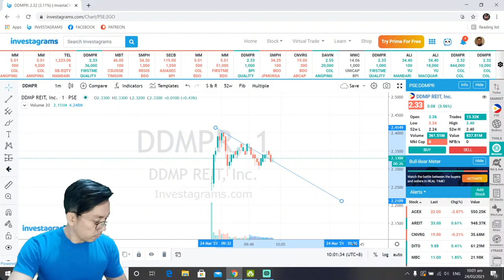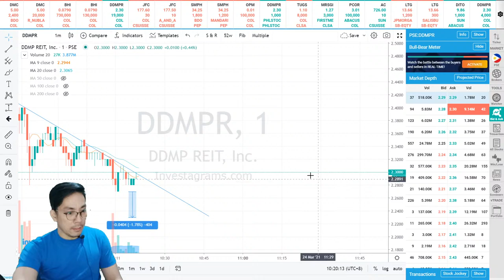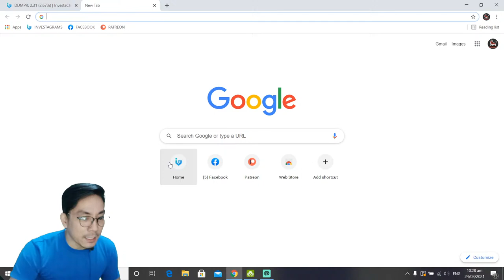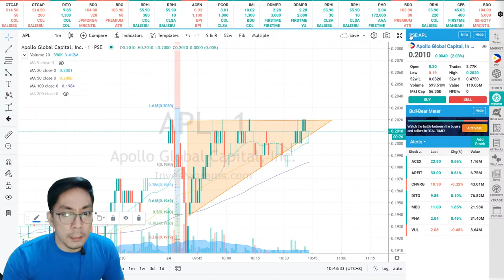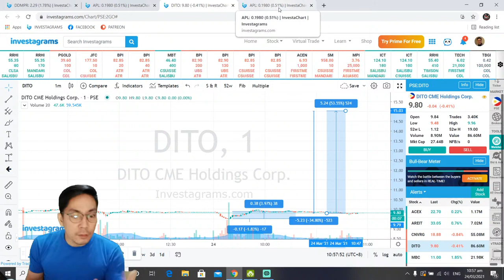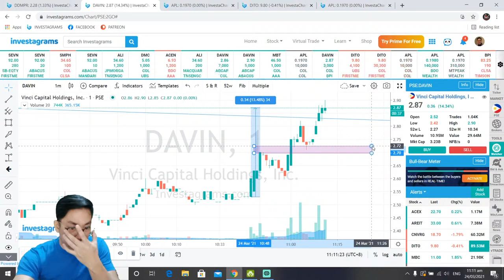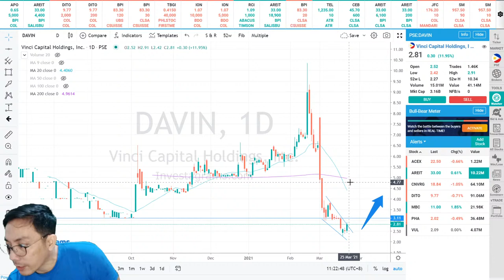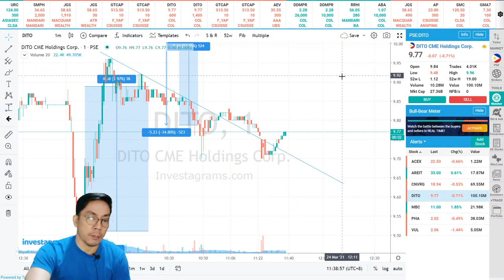March 24 PSE Commentary by RBT